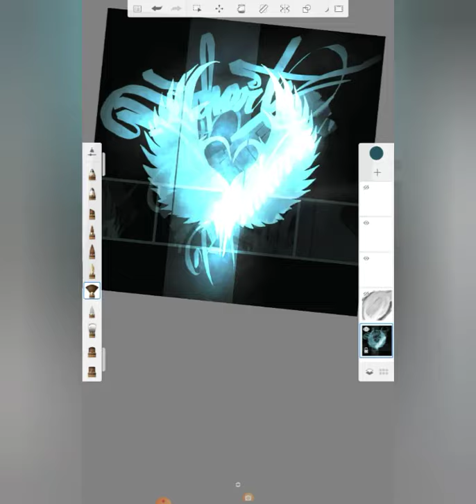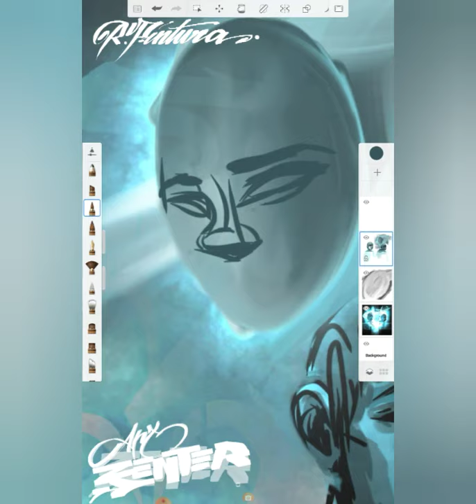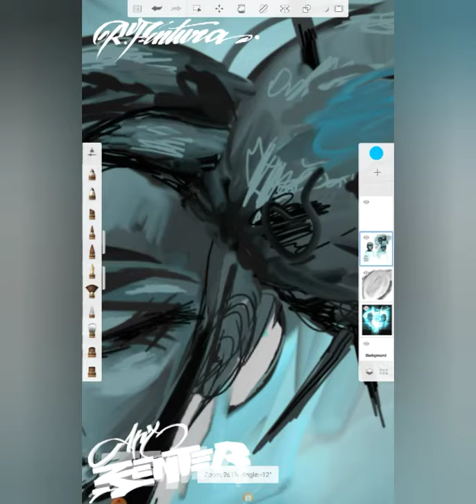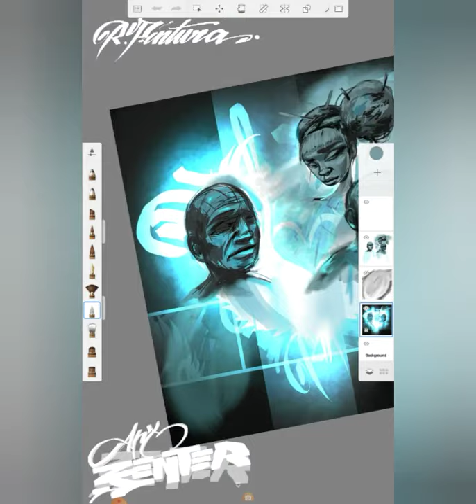practice tabletsketch tryout freestyle n no pen presure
Spraypaint artist R.Pintura freestylin on a tablet. digital sketch tryouts. Discover while practice new thang.

beats from Funkovski n Mandroid.